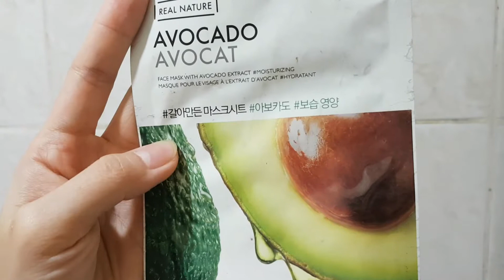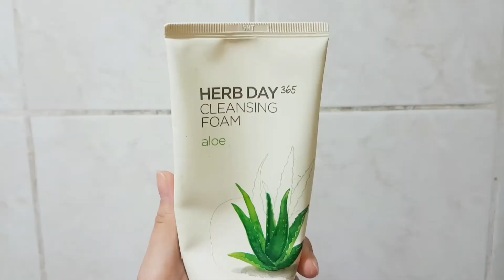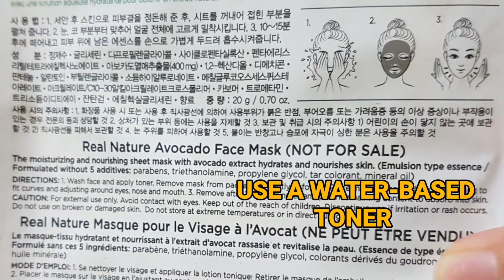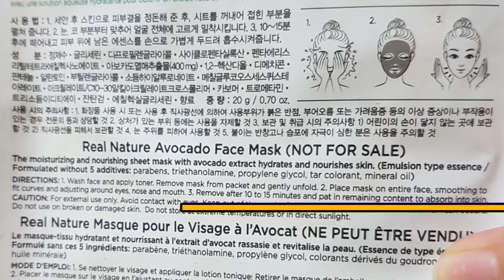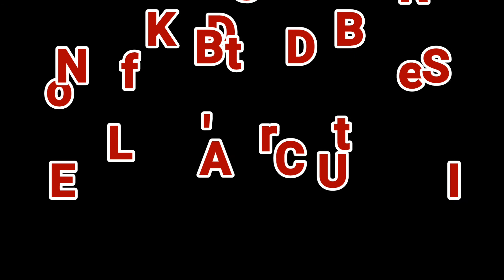HOW TO ACHIEVE YOUNGER LOOKING SKIN|TRYING THE AVOCADO MASK SHEET BY THE FACE SHOP|I'm a Happy Mom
In this video I will share with you my experience using the Real NatureAVOCADO FACIAL MASK of the THE FACE SHOP as I try it for the first time. Sharing with you some tips on how to have younger looking skin using my skincare regimen. Enjoy watching!